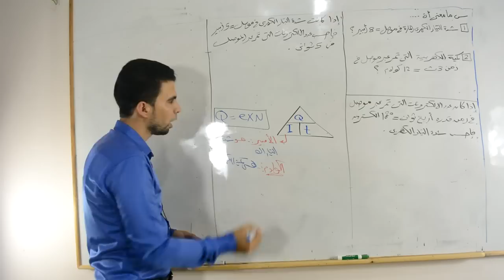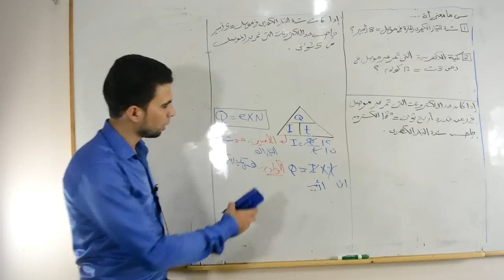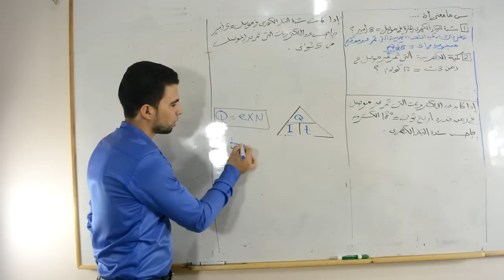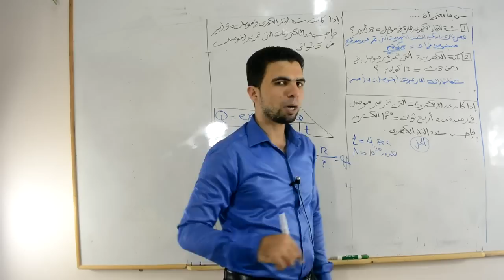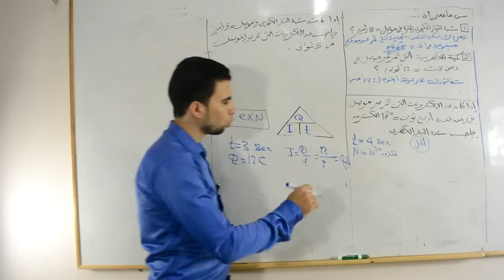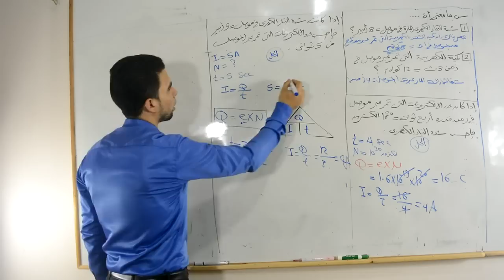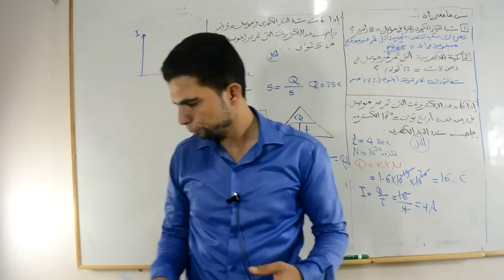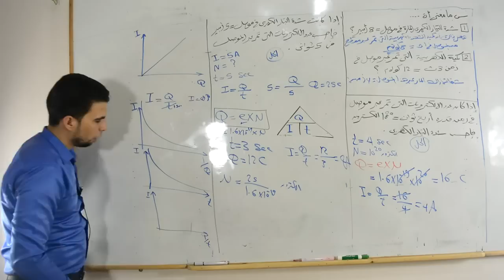الجزء 5 أسئلة ومسائل على شدة التيار الكهربى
للوصول لحل اسئلة كتاب المدرسة